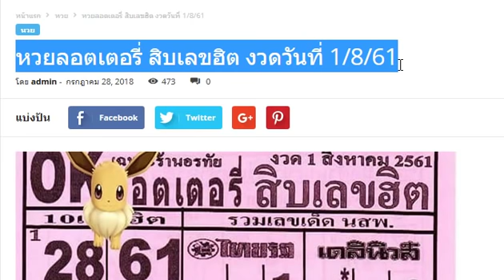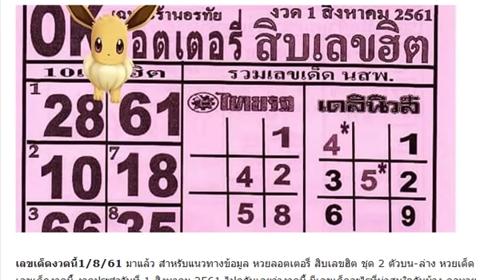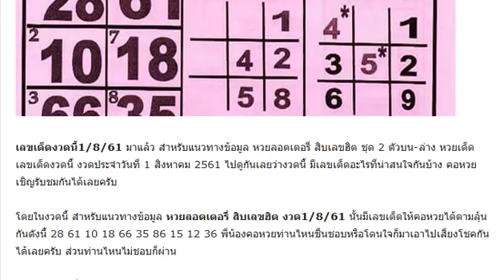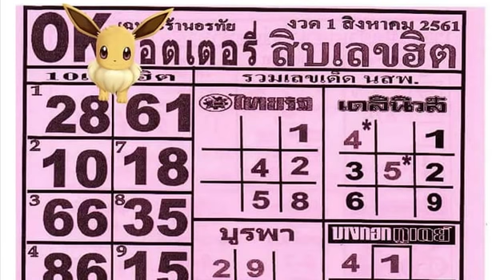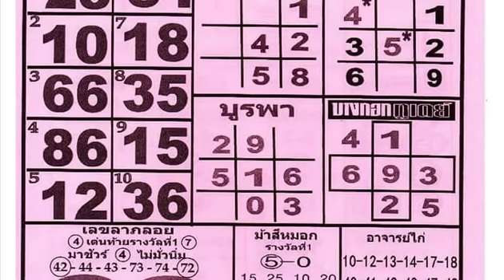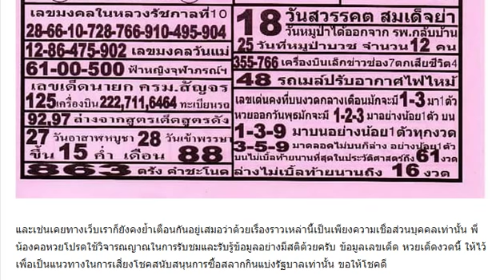หวยลอตเตอรี่ สิบเลขฮิต งวดวันที่ 1/8/61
หวยทำมือ @ทร สรุปบน-ล่าง งวดวันที่ 1/8/61
เลขเด็ด หวยซอง ล็อคล่าง งวด 1/8/61
ท้าชนใบเขียว!! เลขเด็ด @ใบแดง@ 2 ตัวบน งวด 1/8/61
เลขเด็ด สิบล่างใหม่ งวดวันที่ 1/8/61
เลขมงคล 3 ตัวบน งวดวันที่ 1/8/61
คลิ๊กดูเลย!! เลขเด็ด หวยเลขนี้มีที่มา 2 ตัวบน-ล่าง งวดวันที่ 01/08/61 งวดที่แล้วเข้าเต็มๆทั้งบนล่าง
เลขเด็ด หวยหนุ่มเลย เน้นบนหางเดียว งวดวันที่ 01/08/61
เลขเด็ด หวยล็อกไว้แล้ว บน-ล่าง งวดวันที่ 01/08/61 ผลงานเข้าล่าง 27 ตรงๆ
ตามกันต่อ!! หวย อ.อริยะ 2 ตัวบน-ล่าง งวดวันที่ 01/08/61 (ผลงานดีเข้ามาแล้ว 2งวดติด)
ให้มาแล้ว!! เลขเด็ด หวยซอง 3 ตัวตรงวัดใจ เน้นบนหนักๆ งวดวันที่ 01/08/61
เลขเด็ด หวยซองเจ้ามือสะดุ้ง 3 ตัว 2 ตัวบน-ล่าง งวดวันที่ 01/08/61
จัดไป!! หวยแชทไลน์เขียว 3 ตัว 2 ตัวบน-ล่าง งวดวันที่ 01/08/61
เลขเด็ด หวยอ.สม ม่อนชิโร่ สรุปบน-ล่าง งวดวันที่ 01/08/61 ผลงานน่าติดตาม
ให้มาแล้ว!! เลขเด็ด หวยซองเก้ารวย ชุดเดียวบนรวย100% งวดวันที่ 01/08/61
เลขเด็ด หวยซองลูกแก้ว 3 ตัว 2 ตัวบน งวดวันที่ 01/08/61
เลขเด็ด หวยซอง แชมป์บน-ล่าง งวดวันที่ 01/08/61
ปักหลัก@กฤษณะ งวดวันที่ 1/8/61
มาแล้ว!! หวยอ.สมบัติ เลขสรุปคิดได้แค่นี้ 3 ตัว 2 ตัว งวดวันที่ 1/8/61
หวยถ้ำใต้น้ำ งวดวันที่ 1/8/61 ชุดสองตัวล่าง
เลขเด็ด 3ตัว2ตัว เน้นๆ งวดวันที่ 1/8/61
เลขเด็ด ชุดพิเศษ งวดวันที่ 1/8/61
หวยมายา โค้งสุดท้าย งวดวันที่ 1/8/61
หวยลับ ห้องวีไอพี งวดวันที่ 1/8/61
หวยลูกพ่อวิษณุกรรม ชุดเน้นล่าง งวดวันที่ 1/8/61
หวยคนสัมผัสเลข ชุดฟันธง หางเดียว งวดวันที่ 1/8/61
หวยซองเพื่อนักวิ่งล่าง งวดวันที่ 1/8/61
หวยสูตรทำมือ บน-ล่าง งวดวันที่ 1/8/61
หวยอ.สมหวัง งวดวันที่ 1/8/61 จัดไปเน้นๆ
ตรวจหวย ตรวจผลสลากกินแบ่งรัฐบาล งวดนี้ 1 สิงหาคม 2561
ชอบก็จัดไป!!! ทดลองงวดแรก!! เลขเด็ด @ฅนโกงเลขแห่งปี@ 2 ตัวบน-ล่าง งวดวันที่ 1/8/61
เลขเด็ด วิ่งบนระยะสั้น สูตรใหม่ งวดวันที่ 1/8/61 (สถิติย้อนหลัง 6 งวดซ้อน)
หวยซองรวยล้าน% เลขเด็ด 3 ตัวบนเน้นๆ งวดวันที่ 1/8/61 (ผลงานเข้า 2 งวดติด)
ไม่ต้องกลับเปลืองตังค์!! @หวยถ้ำหลวง@ (เน้นล่างล้าน%) งวดวันที่ 1/08/61
ห้ามพลาด!!! งวดที่แล้วเข้าทั้ง บน-ล่าง!!! หวยบิ๊กใบไม้สีเลือด งวดวันที่ 1/8/61
จัดไป!! เลขเด็ดบน-ล่างชุดเดียว สูตรใหม่ งวดวันที่ 1/08/61
สูตรนี้เดินดี!! เลขเด็ด 3 ตัวบน 4หางแม่นๆ งวดวันที่ 1/08/61 ผลงานน่าติดตาม
หวยใบโพธิ์ งวดวันที่ 1/8/61
เลขเด็ดกองสลาก งวดวันที่ 1/8/61 ชุดทดลองออก
ห้ามพลาด! มาเเล้วเลขเด็ด “จ้าวพายุ” งวด 01/08/61
หวย@ใบเขียว@คำนวณสูตรใหม่ งวดวันที่ 1/8/61 (สถิติหวยเข้า 3 งวดซ้อน)
มาเเล้วเลขเด็ด “จ้าวพายุ” งวด1/8/61
หวยซื้อแค่นี้พอ งวดวันที่ 1/8/61 (งวดที่แล้วเข้าล่างตรงๆ)
หวยแมวมองบน งวดวันที่ 1/8/61
หวยวิ่งบนตัวเดียว งวดวันที่ 1/8/61
หวยศราวุฒิ 2-3 ตัวบน-ล่าง งวดวันที่ 1/8/61
ห้ามพลาด! หวยเด็ด! หวยดัง! หวยจ้าวพายุ ภ.พยัคฆภูมิพิสัย (น้องไก่) งวดวันที่ 1/8/61
เลขเด็ดจิรธิภัทร์ เซียนอยู่ตึก 2ตัวบน-ล่าง งวดวันที่ 1/8/61 (ผลงานเข้าเต็มๆ)
ให้มาแล้ว!! หวยทำมือ ด.ช.ธนิต เลขเด็ด 3 ตัว 2 ตัว งวดวันที่ 1/8/61
มาแล้ว!! เลขเด็ด ด.เด็กชล 2 ล่างเม็ดเดียว งวดวันที่ 1/8/61 (ให้ล่างมาบน 42 เต็มๆ)
ลงให้แล้ว!! หวยฟ้าใหม่ ใจบุญ หวยทำมือ บน-ล่าง งวดวันที่ 1/8/61
จัดว่าเด็ด!! หวยเด็ด นกคุ้มโชค เลขเด็ดบน-ล่าง งวดวันที่ 1/8/61
หวยแม่ทำเนียน งวดวันที่ 1/8/61 งวดที่แล้วเข้าเต็มๆ
หวยอ.โกย บ้านไร่ งวดวันที่ 1/8/61
หวยโอ่งน้ำมนต์ งวดวันที่ 1/8/61
หวยสูตรเด่นบน งวดวันที่ 1/8/61
หวยวิ่งบนล่างมาตัวล้าน% งวดวันที่ 1/8/61
หวยจ้าวพายุ ภ.พยัคฆภูมิพิสัย งวดวันที่ 1/8/61
หวยป๋าจัดให้ ชุด 2-3 ตัว งวดวันที่ 1/8/61
สรุปได้แค่นี้ หวยอ.สมบัติ งวดวันที่ 1/8/61
หวยท้าวพันศักดิ์ งวดวันที่ 1/8/61